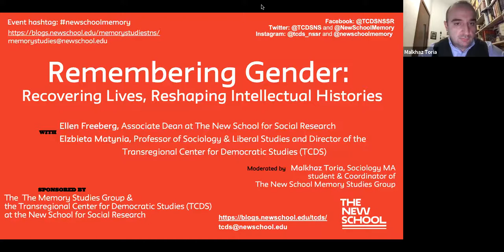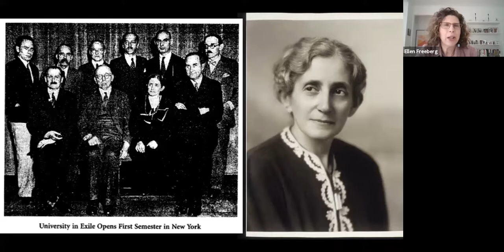Remembering Gender: Recovering Lives, Reshaping Intellectual Histories - Thursday, November 12, 2020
Ellen Freeberg, Associate Dean at The New School for Social Research, joined Elzbieta Matynia, Professor of Sociology and Liberal Studies and Director of the Transregional Center for Democratic Studies, in a conversation about Frieda Wunderlich, the first female economist at The New School for Social Research and a founding member of the 1933 “university in exile.”

They discussed gaps in the story surrounding Wunderlich’s intellectual journey, what it meant to recover a narrative about her work and career, and how she translated her scholarship as a labor policy expert from Germany into a U.S. context, mid-career. They also considered what one story may tell us about how we remember (or often forget) female social scientists from the past.

Moderated by Malkhaz Toria, Sociology MA student and Coordinator of The New School Memory Studies Group.

Presented by The Memory Studies Group at the New School and the Transregional Center for Democratic Studies at The New School for Social Research.